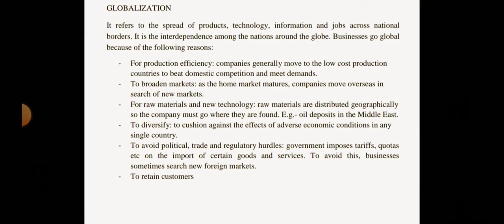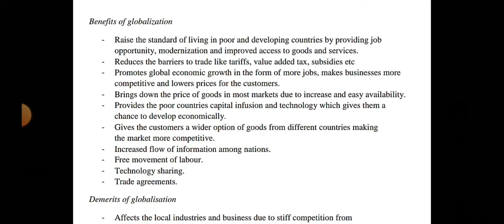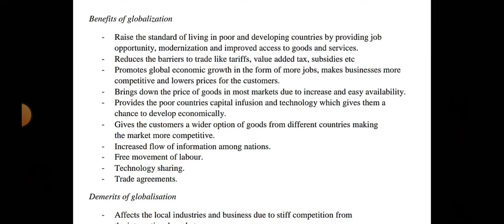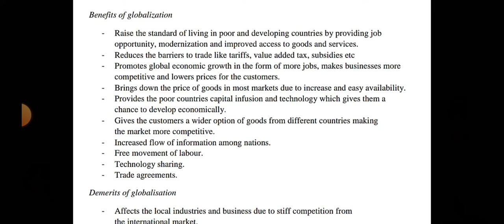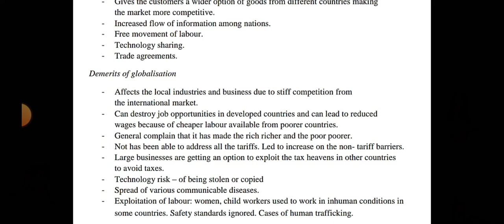Globalization and its advantages And disadvantages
Globalization and it's merit and demerit, advantages and disadvantages, benefits or demerits